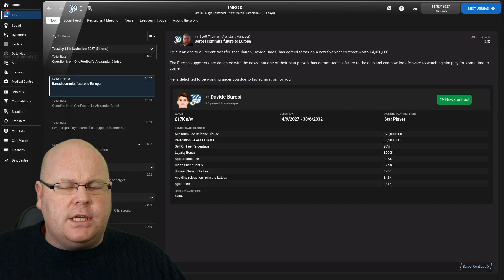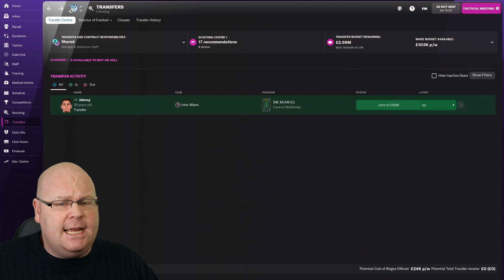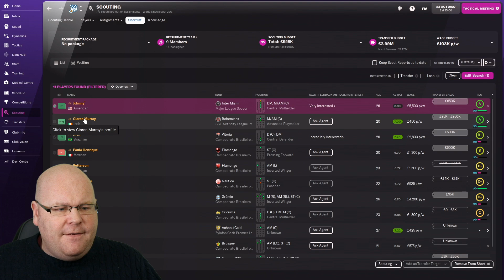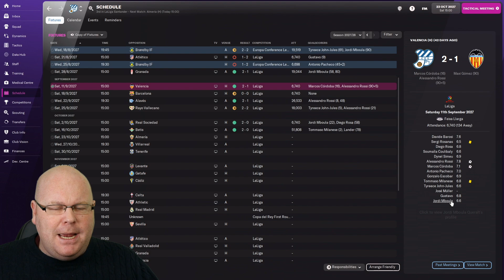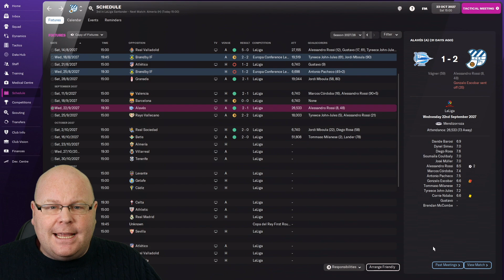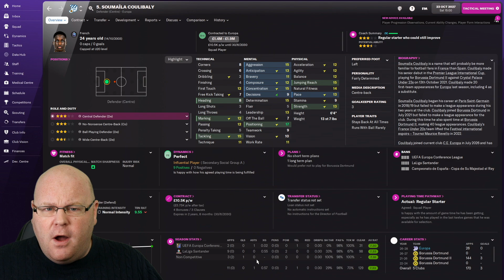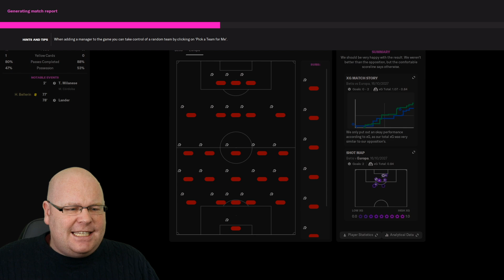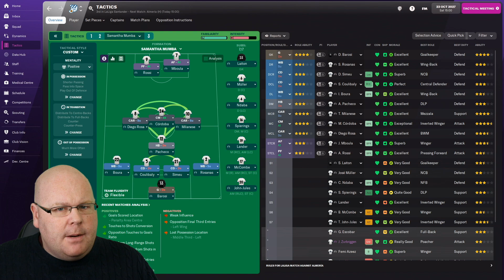FM22 | #44 | NEW STADIUM | Beg, Borrow, Steal | Football Manager 2022 Let's Play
In this lower league management FM22 Let's Play, we try to take a team to the Spanish Primera Division without spending any money on transfers!